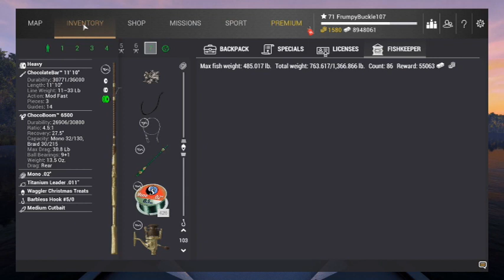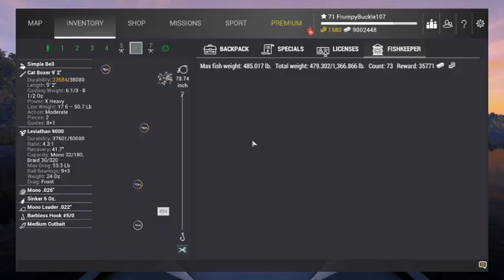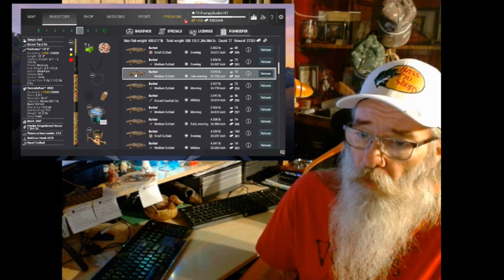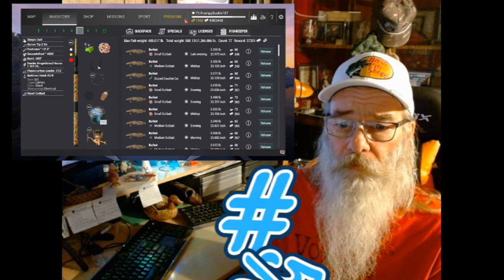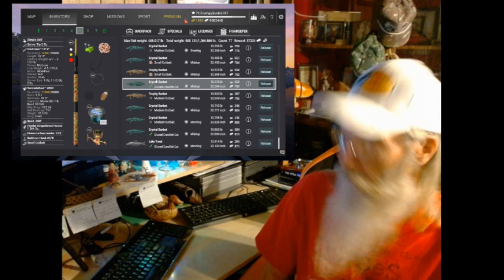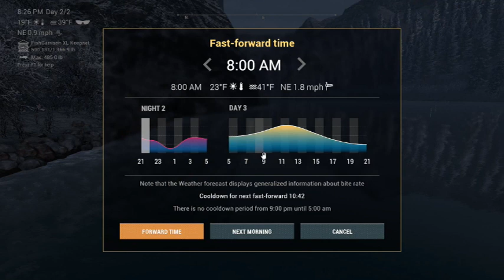Crystal Burbot Challenge - Fishing Planet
Buc heads to Canada to have a chat with Santa and grab a few Crystal Burbot. 50 to be exact! He's having a little trouble with his buttons again...